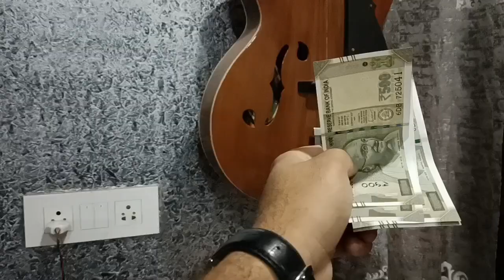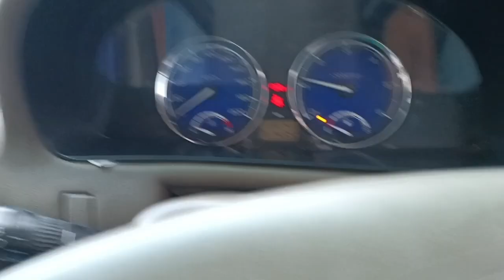Kashmir Tour Via mughalroad . Itni Sardi June month me. Maza To Is Me B hai.